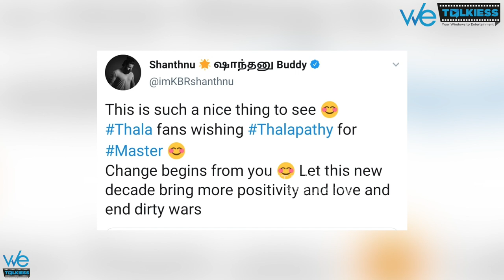End of Dirty Thala - Thalapathy Fan wars ? - Thalapathy Vijay is the Reason behind it | Ajith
End of Dirty Thala -  Thalapathy Fan wars - Thalapathy Vijay is the Reason behind it | Ajith | Vijay